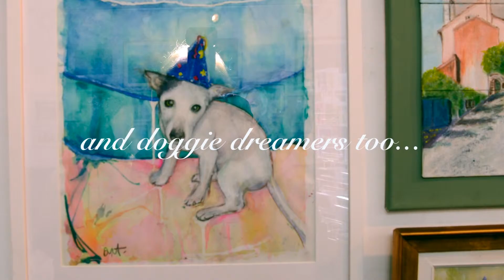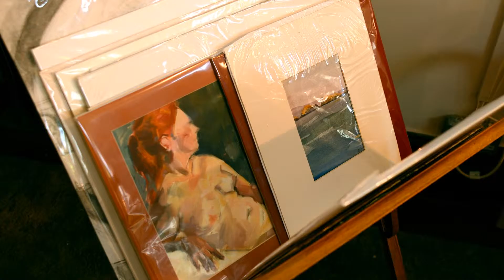Sofap2015 - Spring Exhibition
The Society of Fulham Artists and Potters bi-annual exhibition show at the Fulham Library.  Spring 2015